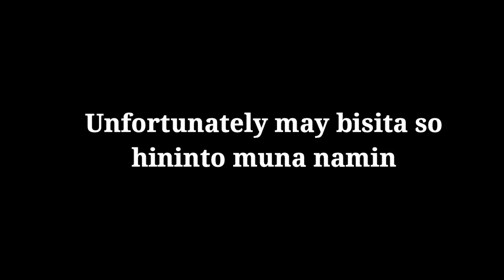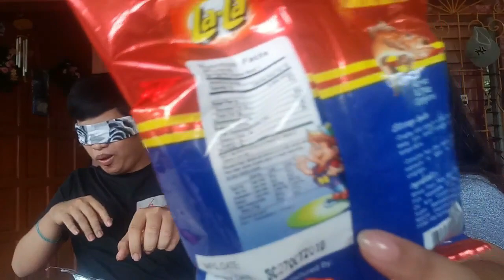BLINDFOLD JUNK FOOD CHALLENGE | TS CHAPTERS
Soundtracks used:
Shokugeki no Soma OST - Everytime, Anytime, My Daily Life
Shokugeki no Soma OST - The Secret Ingredient Called Victory